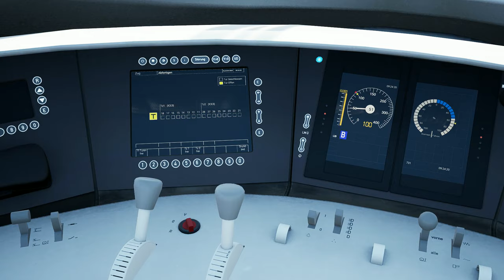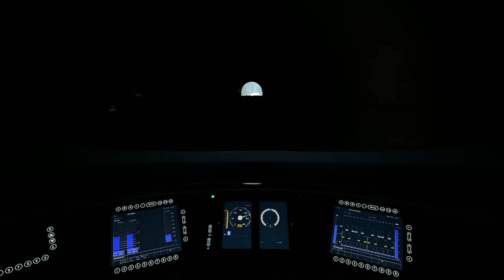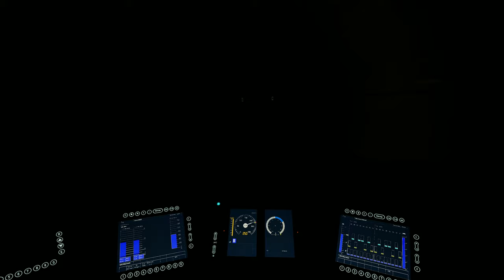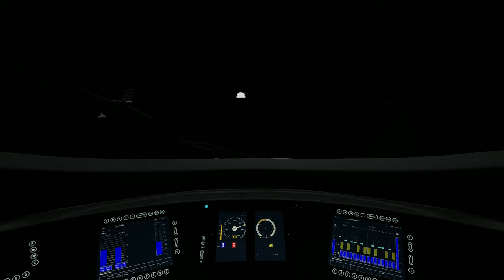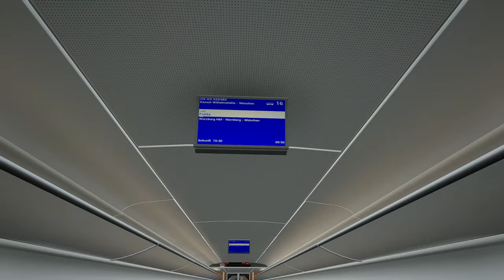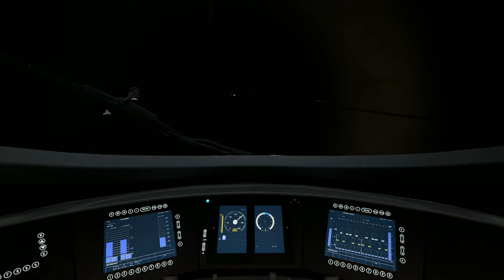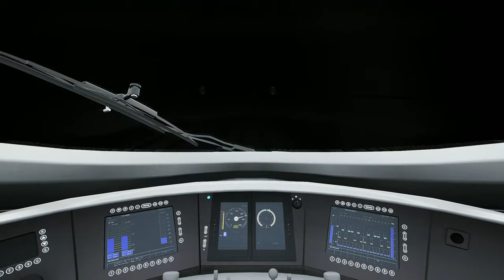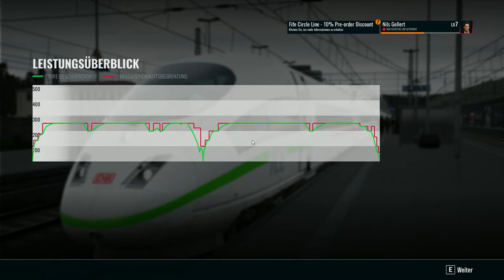TSW 4 | Führerstandsmitfahrt | ICE533/ICE583 nach München Hbf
Train Sim World® 4 Compatible: Schnellfahrstrecke Kassel - Würzburg Route Add-On kaufen

Train Sim World® 4 Compatible: Bahnstrecke Bremen - Oldenburg Route Add-On kaufen